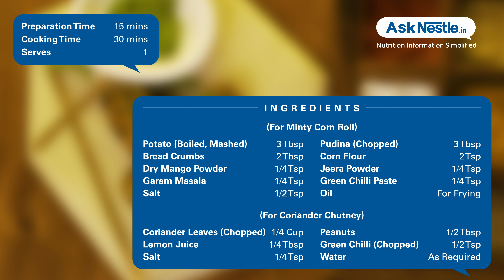Minty Corn Roll with Coriander Recipes | Healthy Food Recipes | Ask Nestlé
These rolls melt in the mouth, extremely delicious, rich in fiber and flavor.